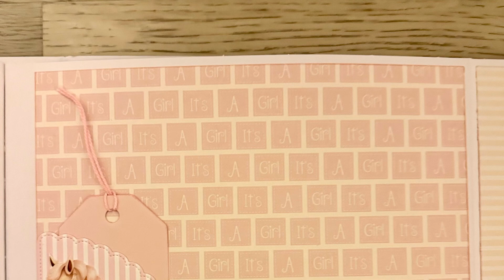It’s a Girl! - 36 pictures photo album